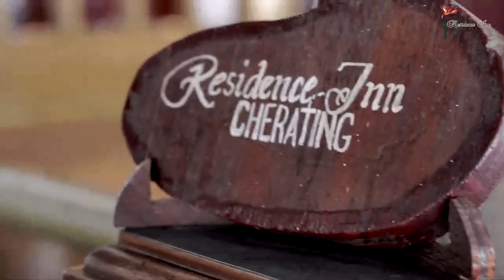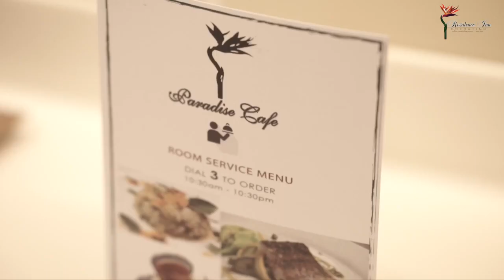Review: Residence Inn Cherating and activities around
Overview Residence Inn Cherating and activities around.
Video under Tazbay Studio